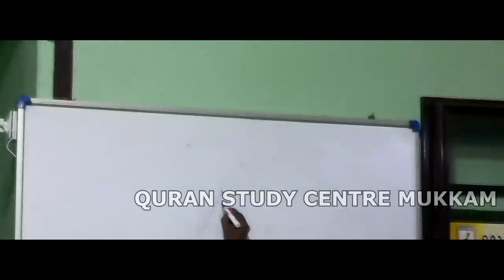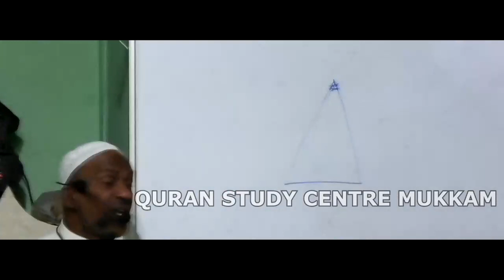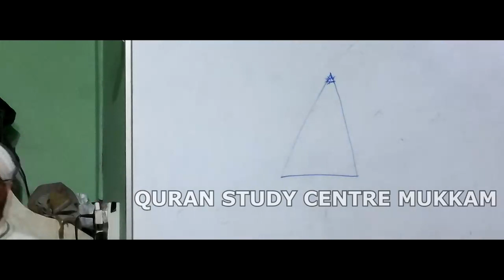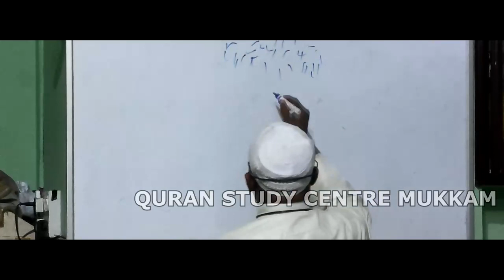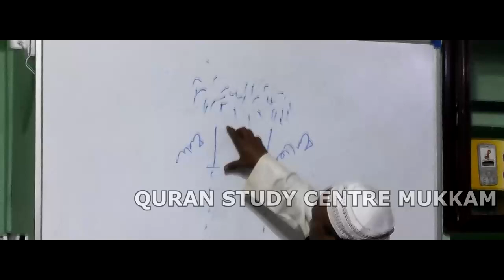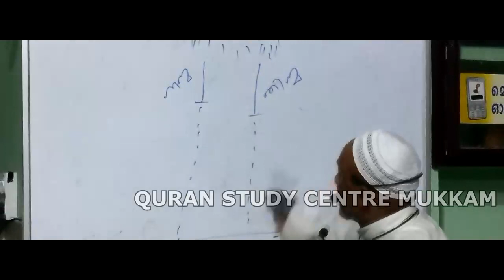ജീവിതത്തിലെ നിത്യവരുമാനങ്ങൾ | Koduvally | rahmathulla qasimi | 24.02.2019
ഉസ്താദ് റഹ്മത്തുള്ള ഖാസിമിയുടെ സൂറത്ത്‌കസസ്
 വിശദീകരണ ക്ലാസ് എല്ലാ ഞായറാഴ്ചകളിലും കൊടുവള്ളി സിറാജ് മസ്ജിദിൽ സുബഹി നിസ്കാരത്തിനു ശേഷം
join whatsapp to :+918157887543